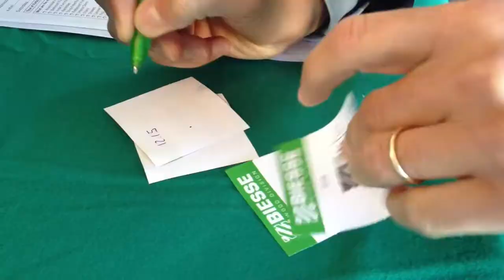BiesseInside 2013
european woodworking magazine circulated freely online and from all leading woodworking trade fairs.